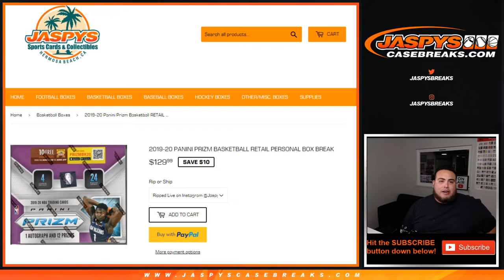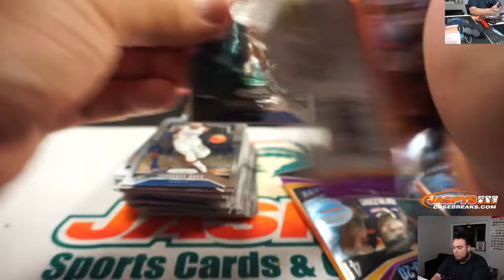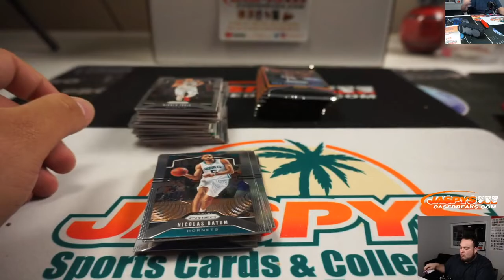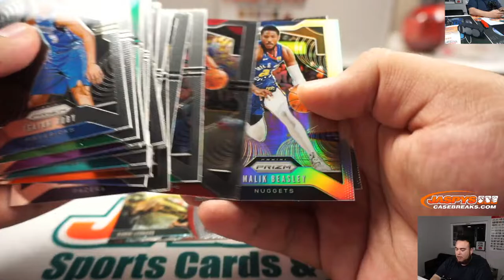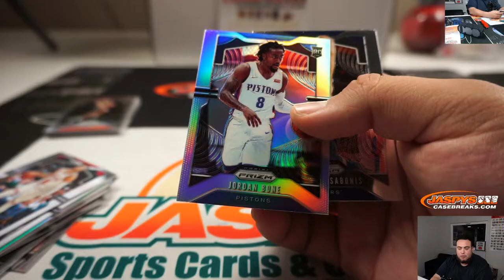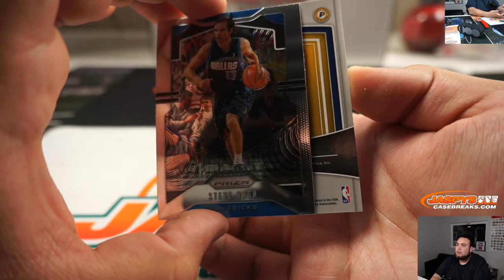SUN. 1/12 - jaspys.com - 2019-20 PANINI PRIZM BASKETBALL RETAIL PERSONAL BOX BREAK (TYLER) #2